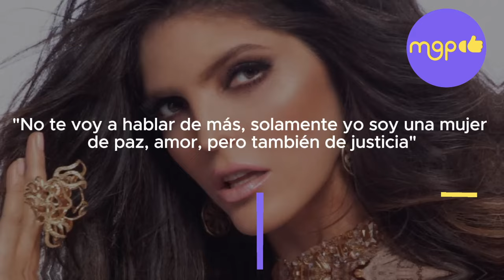Ana Bárbara Defiende a su Pareja Ante Acusaciones de M4LTR4TO Infantil